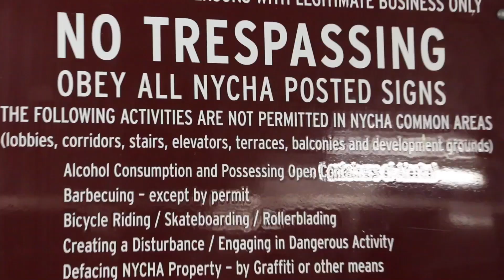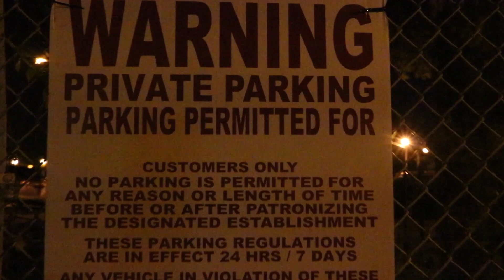Dub & Damon "O" - Tell em Again